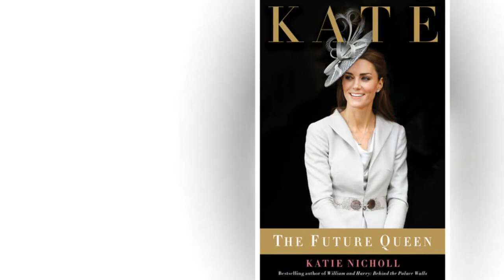The secret behind the name of "Kate Middleton" by the duchess of Cambridge.!